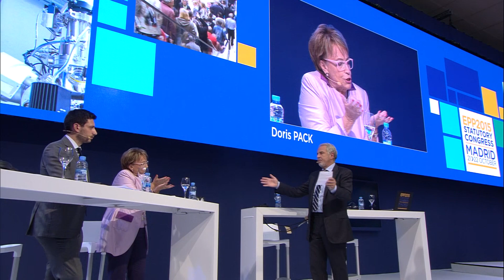EPP Madrid Congress - Panel Debate with the Chairpersons of EPP Group in the CoR, EPP Women & YEPP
The panel debate wwith the Chairpersons of EPP Group in the CoR, EPP Women & YEPP, at the EPP Congress in Madrid. This video is free of rights.